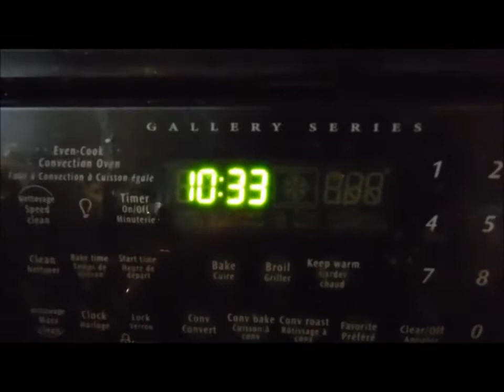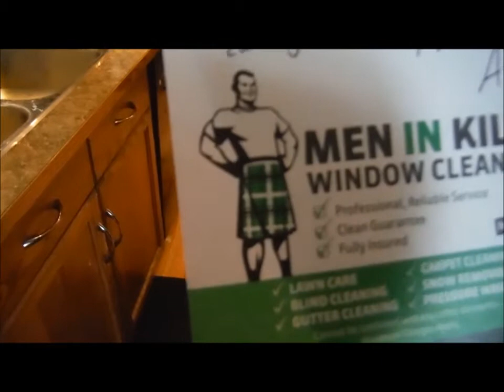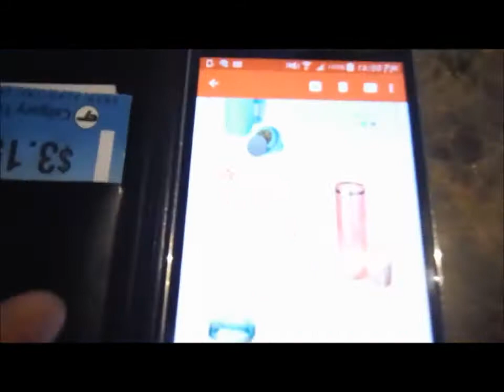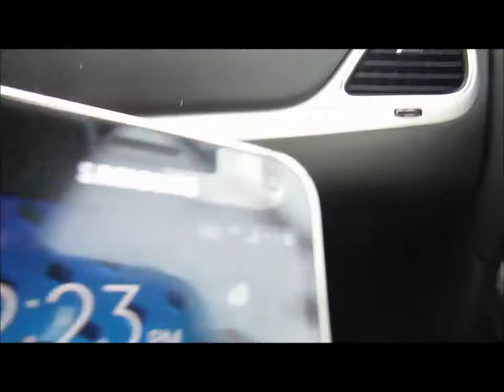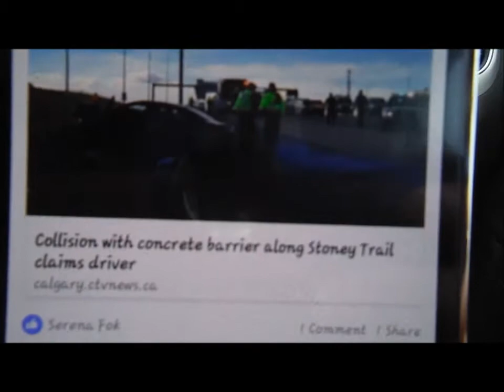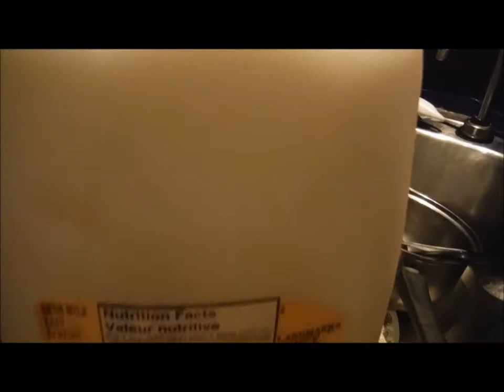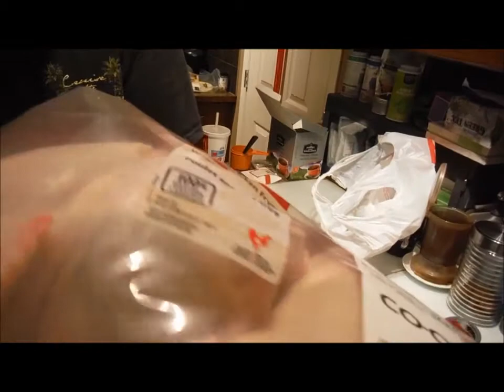*VLOG* 3/4/16 I Couldnt Get the Milk!!!!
Hey Everyone! So for today, me & Matthew has a similar time shift today. We are 15 mins difference from each other. This week the grocery store has a pretty good sale so we did some grocery shopping. My back was so sore that I couldnt bend down and get the milk!